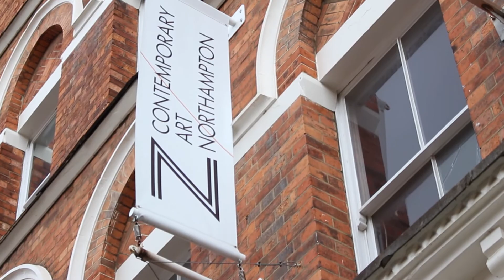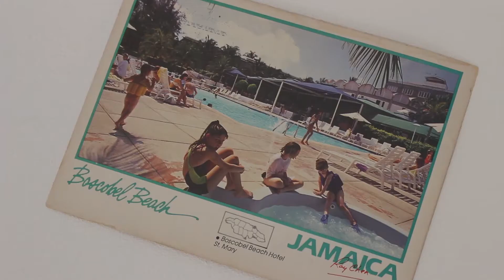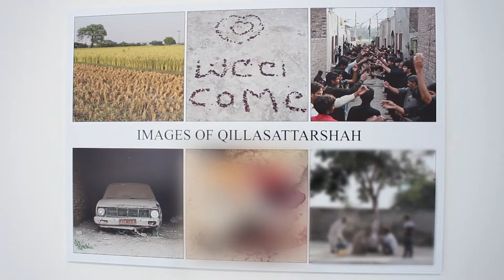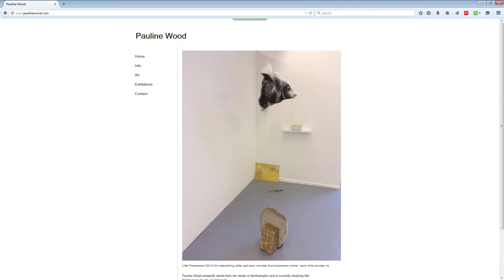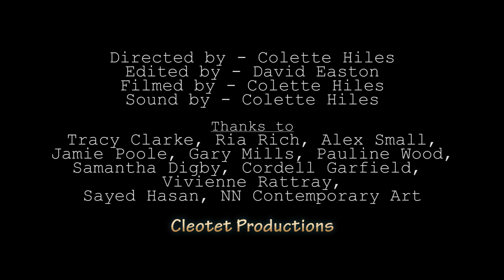NN Contemporary Art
NN Contemporary Art video features artists work such as Vivienne Rattray, Sayed Hasan, along with interviews and showcasing more original pieces from Jamie Poole, Cordell Garfield. For more info watch the video and contact the gallery direct and find out what Tracey Clarke offers. Filmed by Colette Hiles, Cleotet productions 9.5.15. H4N sound has not been added yet, the sound you hear is the camera only.